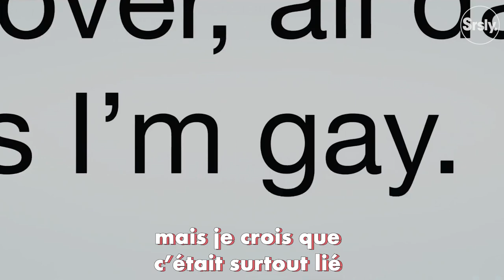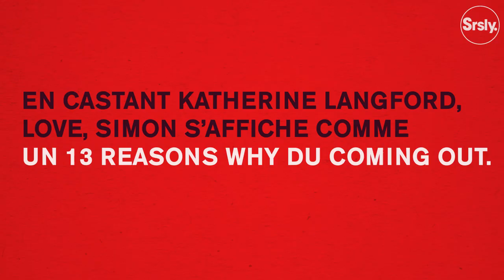Love, Simon : Greg Berlanti parle coming out et comédie romantique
La rédaction de Serieously a rencontré Greg Berlanti à Los Angeles pour parler de Love Simon. Showrunner très connu du petit écran, le réalisateur est revenu sur l'importance du film pour les jeunes, de son choix de casting avec Nick Robinson et Katherine Langford et de l'impact du film dans une série comme Riverdale.

Interview : Aurélia Baranes